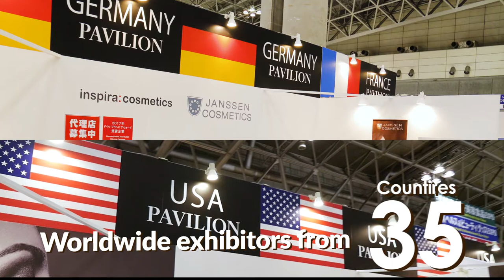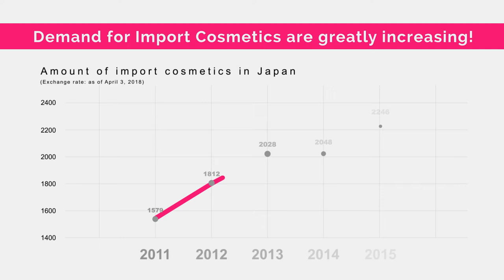[OFFICIAL] COSME TOKYO Show Video 2019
COSME TOKYO 2019 -7th Int'l Cosmetics Trade Fair-
Japan's LARGEST exhibition specialising in cosmetics will become larger and more international with 780* exhibitors from 35* countries and attract 25,000 visitors!